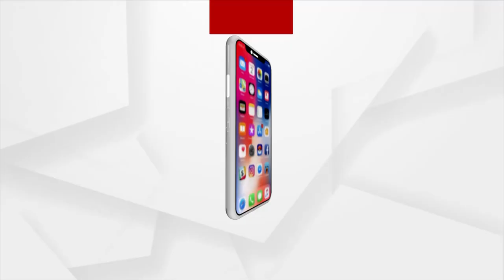Bhakti: Bhabare Bhagabata | EP - 545 | Argus News